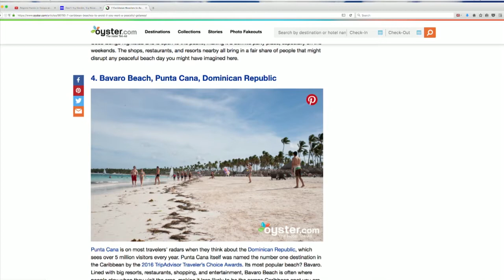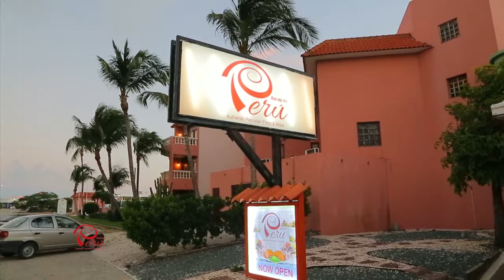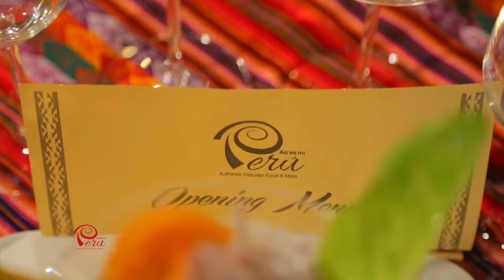TELENOTICIA 17 JAN 2017